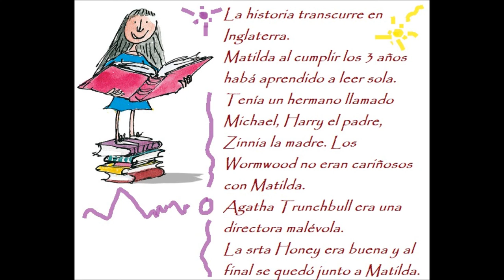Matilda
Matilda era una niña muy inteligente, una niña cleaver. A los tres años ya sabía leer, a pesar que no habá más que un libro de cocina en su casa, ella se las arregló...luego a escondidas mientras quedaba sola en su casa por lastardes iba a la biblioteca.Tenia un hermano Michael, su padre Harry y su madre Zinnia a la que le gustaba jugar bingo. La historia transcurre en Inglaterra según el libro. Sus padres no son nada amorosos. Cuándo ingresó a la escuela se encontró con una directora malévola, pero su profesora la srta. Honey era muy dulce con ella.